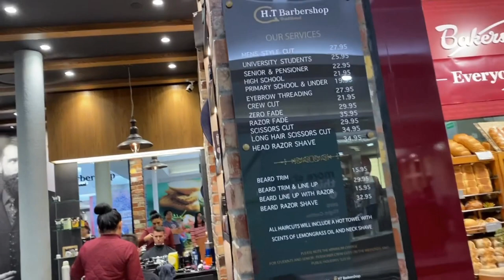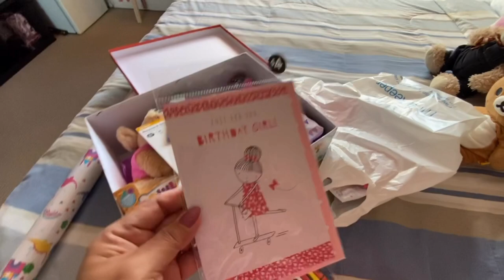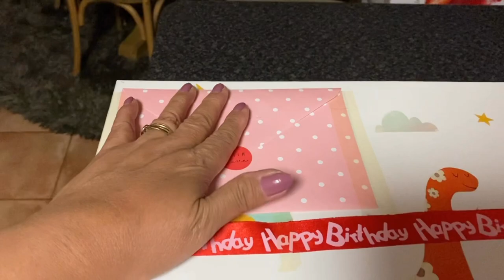Bukas Na Ang Mga Barbershop Ready Na Pagupit Si Mister At Shopping Sa T.K.MAXX | ShaSha Kolme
shasha kolme